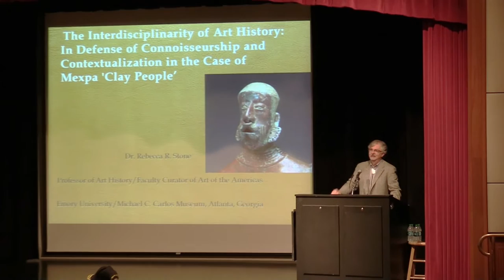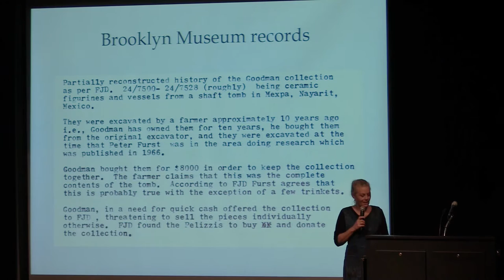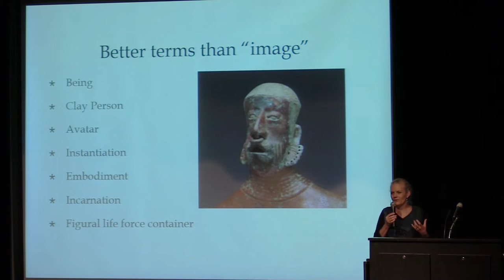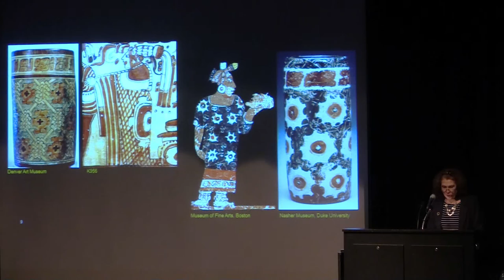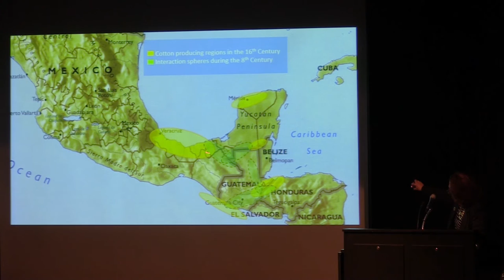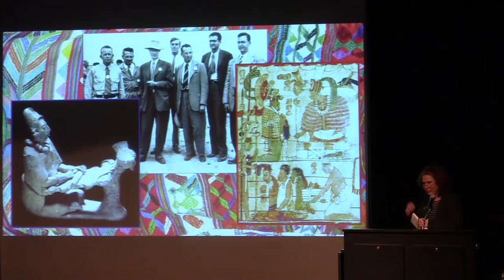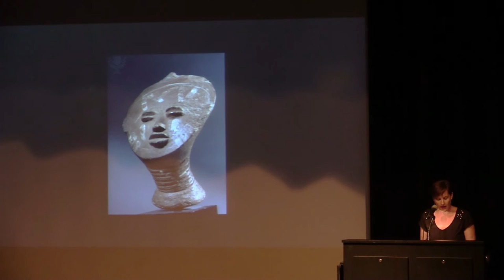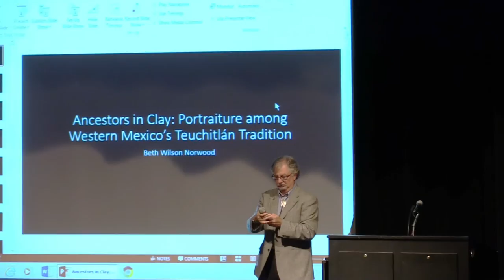9 25 2016 West Mexico Symposium 2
West Mexico Symposium 2: The Art of the Human
2:00 pm - 4:00 pm

Free for members; free with museum admission for not-yet members.
Historians Rebecca Stone, Beth Wilson Norwood and Dorie Reents-Budet will discuss how the powerful and diverse ceramic figures from West Mexico have attracted the attention of art historians who continue to unravel their cultural meaning and aesthetics.